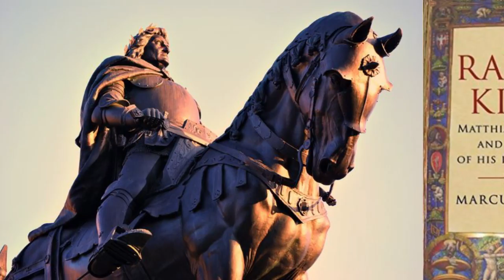Cycling in Budapest - Hungary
Budapest a.k.a "Paris of the East". Definitely worth going there.
I wish I could stay longer and explore more. It's impossible to see everything in just one day and Pest was not properly seen.
It was a long day and I'm very grateful for having such amazing buddies to explore with. Köszönöm Zoli, Samu, Marcin, Bruno, Péter, Atilla and Kevin!

Timeline:
00:30 - Intro
01:44 - Liberty Bridge
01:55 - Géllert Baths
02:20 - Citadella
02:38 - The Garden of Philosophy
03:10 - Buda Castle
03:36 - Matthias Church and Fisherman's Bastion
04:43 - Andras Hadik Statue
05:17 - Ikarus bus
05:40 - Gul Baba
05:57 - Margaret Island
06:51 - Parliament
07:25 - Heroes' Square
08:43 - Csepel

Bicycle used : Rented from Donkey Republic

Music (recommended by Zoli):
Kerekes Band - Puszta Beat; Kerekes Band - Back to folk; Kerekes Band - Dr.Dudas;  Kerekes Band - Hazafele

August 2019
Budapest, Hungary